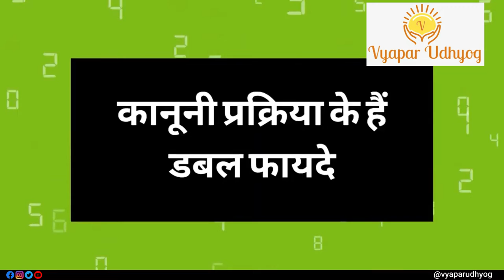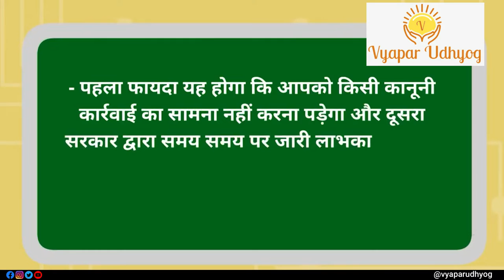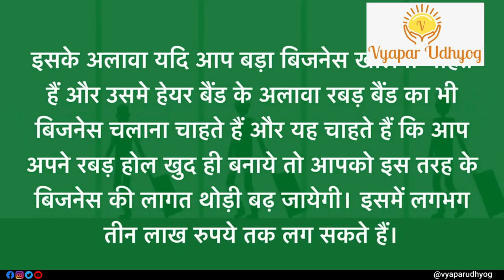How to Start Hairband making Business? | Rubber Hairband Making Business | Vyapar Udhyog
Rubber Hairband making Business is a lucrative and profitable manufacturing idea that can be initiated from home or on a small scale basis. The rubber hairband is considered a hair accessory and used by girls and boys. So if you want to know How to Start Hairband making Business? then watch this video till end.